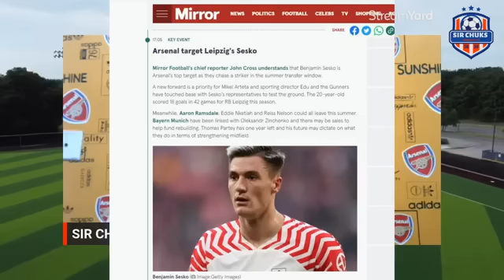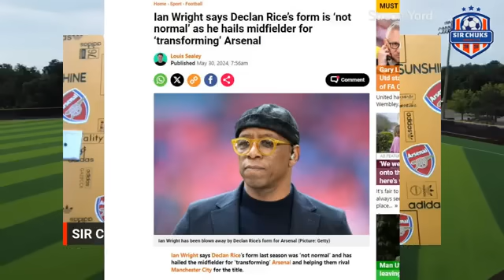LATEST ARSENAL NEWS UPDATE (PIDGIN) MAY 30, 2024